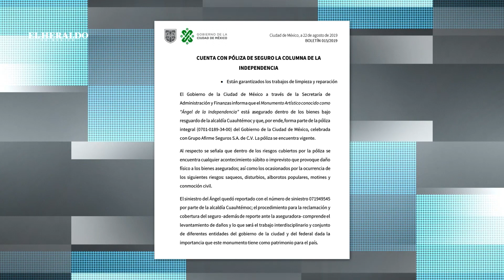Esto costará renovar el Ángel de la Independencia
Un presupuesto de 13 millones de pesos será destinado para la reparación del Ángel de la Independencia por los daños derivados del sismo del pasado 19 de septiembre y no por las manifestaciones de la marcha feminista del pasado 16 de agosto.